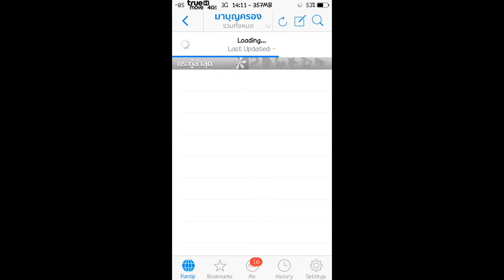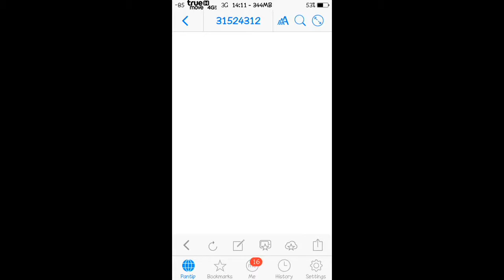Jan 16, 2014